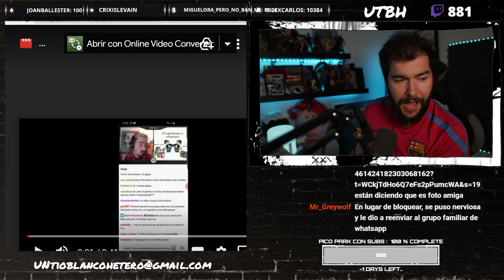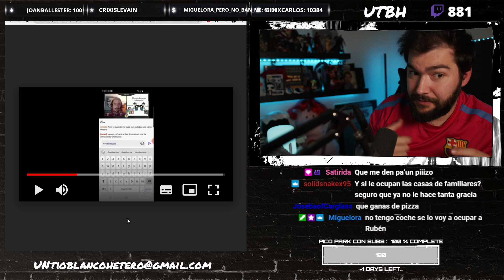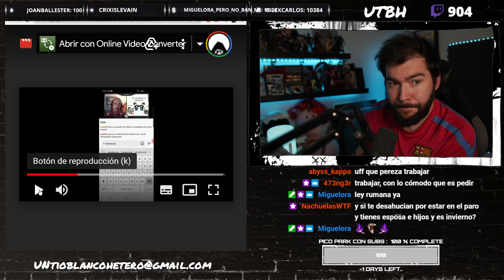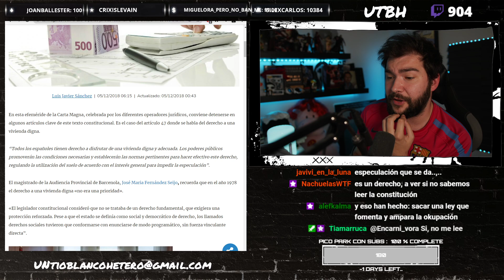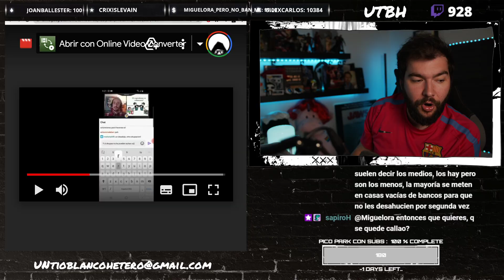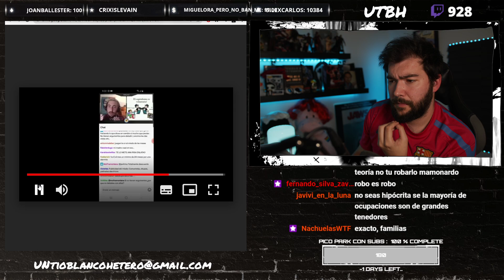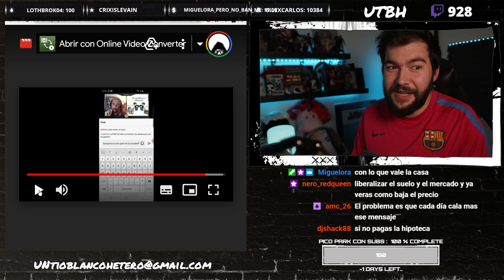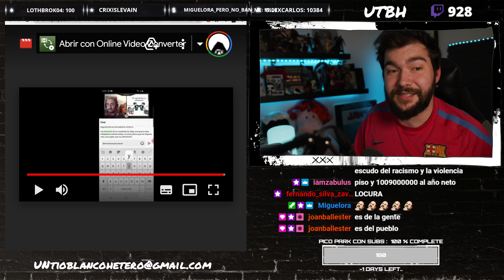RUBEN HOOD y el DERECHO a OKUPAR | UTBED